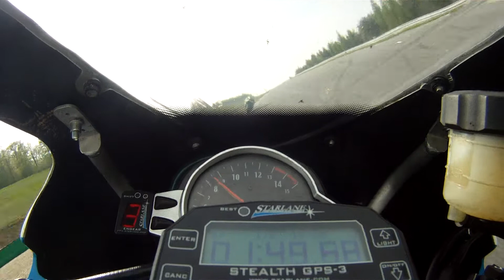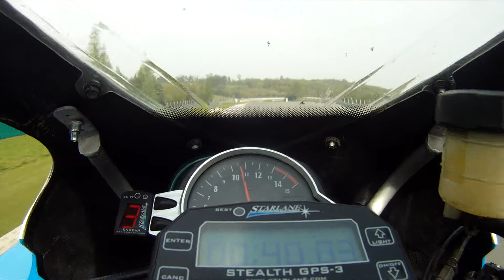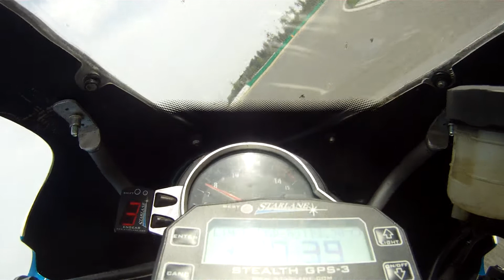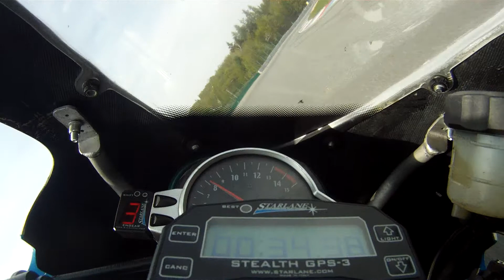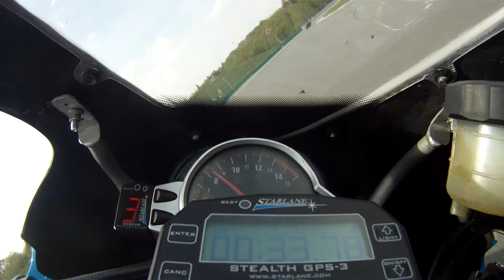Tomáš Kavalír - Kawka / Honda CBR 1000 RR / Brno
- using many parameters, share, find and upload your onboard video action from the races, training, hobby or business trips from cars, motorcycles, boats, airplanes, bicycles and RC models